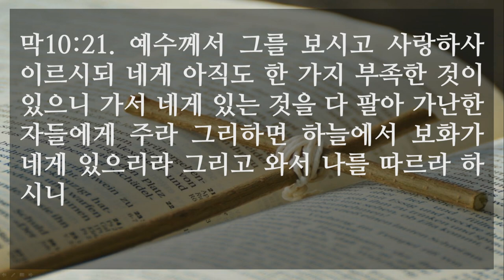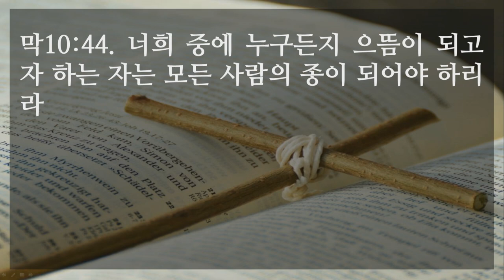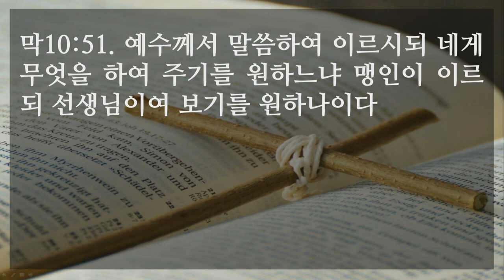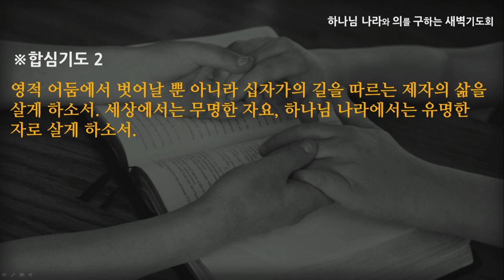[선한목자교회] 새벽기도 2021년 02월 12일 | 누가 하나님 나라에 들어가는가 - 심우인 목사 [마가복음 10:1-52]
누가 하나님 나라에 들어가는가 - 심우인 목사 [마가복음 10:1-52]